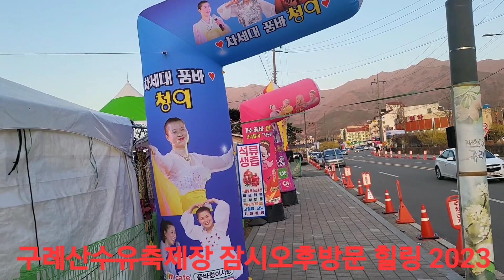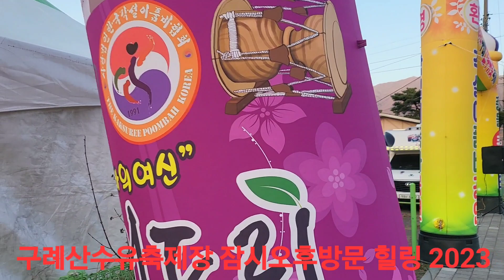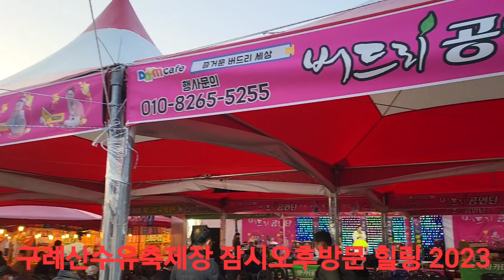국내제일 세계최고 구례산수유축제 😎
구례산수유축제 품바와 풍물거리한컷직촬